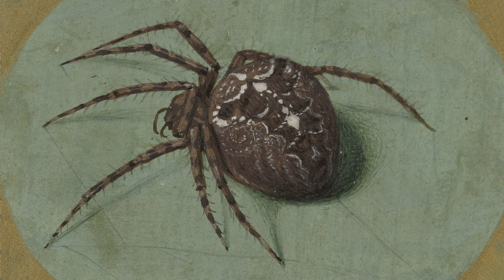ARTISTIC HALLOWEEN | the Modern Art TV | Turn your TV into Wall Art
Turn your television into a piece of art!
Each work of art plays for 10 minutes, making your tv or computer look like framed artwork.

A great way to turn your TV into your own personal art gallery with or without a frame TV!

Visit my Etsy shop for PRINTABLE ART and art for your Frame TV

Leave any suggestions or requests for other videos in the comments. What artworks or themes would you like to see? Which painting would you like to see shown in a 4 hour single artwork video?

Tip - The brightness has been adjusted for the works to look more natural on a screen, but play around with the colour temperature / brightness to get the exact tone you want. Every TV and monitor is different.

Tip - Set the videospeed to 0,25 to make the video last 4x as long.

Chapters:
0:00:00 Smoking Kills
0:10:05 Death in Landscape
0:20:05 Expressionist Skull
0:30:05 Defying the Skeleton Specter
0:40:05 Skull and Ribcage
0:50:05 Crow
1:00:07 Nightly Visit
1:10:07 End of the World
1:20:07 Crow and Spider
1:30:07 Ghost of Revenge
1:40:07 Spider
1:50:07 Pumpkin
2:00:15 Still Life with Skull
2:10:15 The Scream
2:20:15 Saint Anthony
2:30:15 The Gray Tree
2:40:15 Web
2:50:15 The Skull from Oaxaca

Get the Bundle of all these artworks for your Frame TV
Get these Artworks and more for your Frame TV or Print from my Etsy Shop

I have carefully selected and curated these artworks from public domain sources. All artwork in these videos are public domain.
Credits in order of appearance:
Head of a skeleton with a burning cigarette, Vincent van Gogh, 1886
Death, Oscar Florianus Bluemner, 1926
Skull, Vincent van Gogh, 1887
Mitsukuni Defying the Skeleton Specter, Utagawa Kuniyoshi, 1910
Schedel en een ribbenkast, Katsushika Hokusai, 19th century
Crow, Kōno Bairei, 19th century
Night, Ferdinand Hodler, 1890
Ahasuerus at the end of the world, Adolf Hiremy-Hirschl, 1888
Kauw, Johannes Frederik Engelbert ten Klooster, ca. 1922
Kohala Koheiji ,Katsushika Hokusai, 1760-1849
Spider, Jan Augustin van der Goes, 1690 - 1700
Still Life, Candido Portinari, 1931
Still Life with Skull (Nature morte au crâne), Paul Cézanne, ca. 1896–1898
The Scream, Edvard Munch, 1910
The Temptation of Saint Anthony, Joos van Craesbeeck, 1650
L'albero girgio, Piet Mondrian, 1911
Calaveras Oaxaquena, Jose Guadalupe Posada, 1900